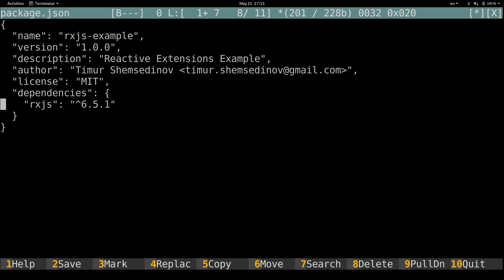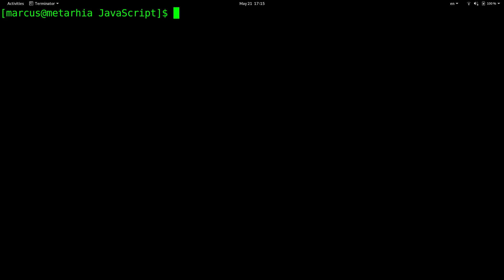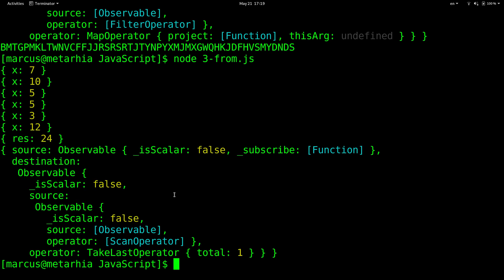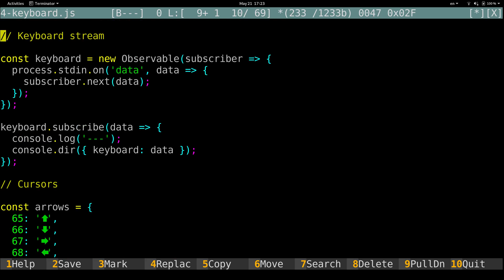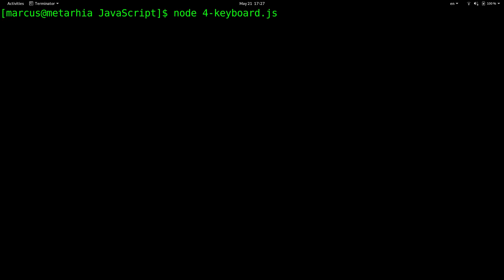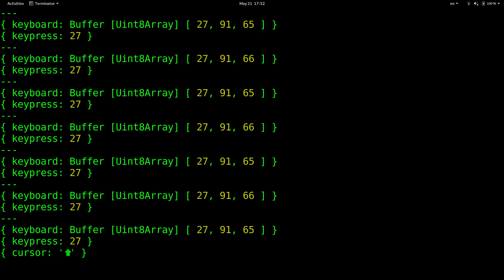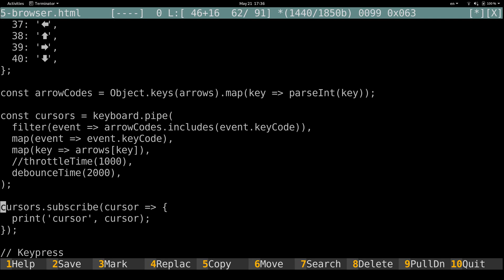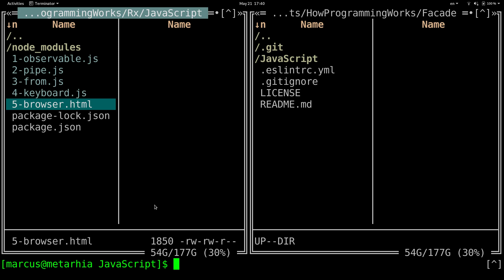Асинхронность на RxJS и потоки событий